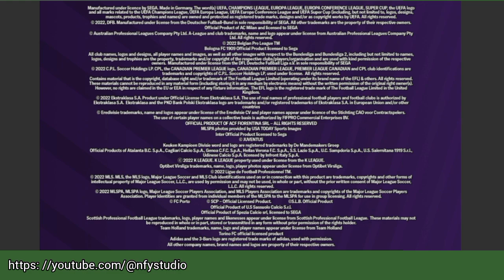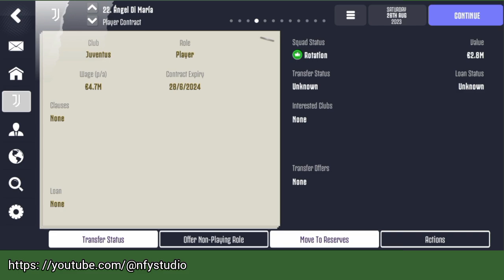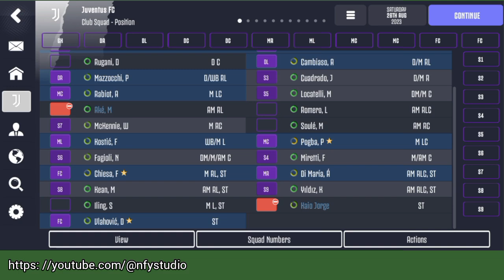Dark Gray Skins for Football Manager 23 Mobile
skins for Football manager 23 mobile